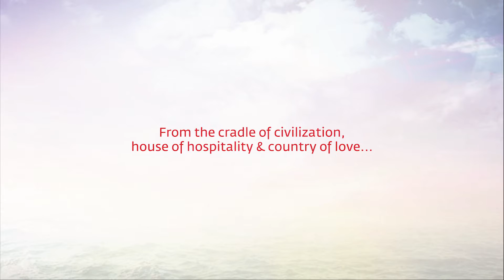Carrying Jordan by Heart